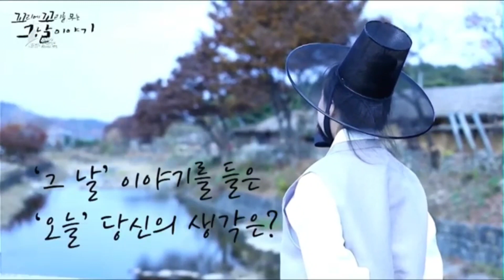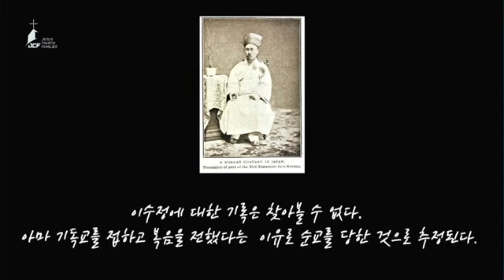추수감사절 & 헌신예배작품 청년부 221120 참아름다운교회